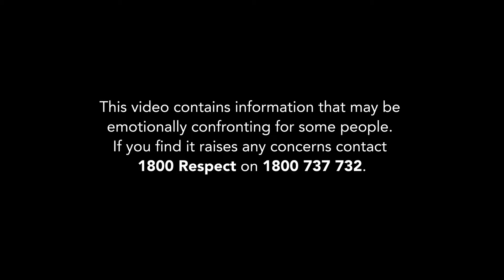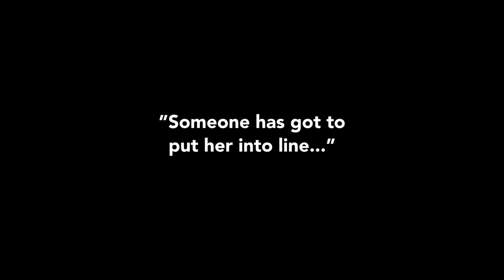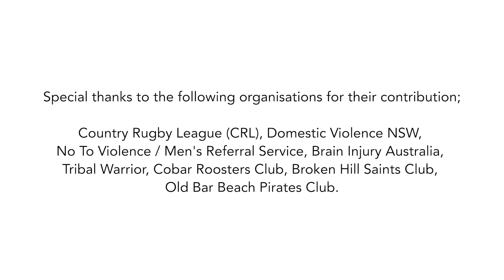Tackling Violence - Film 5: Supporting positive attitudes about Women